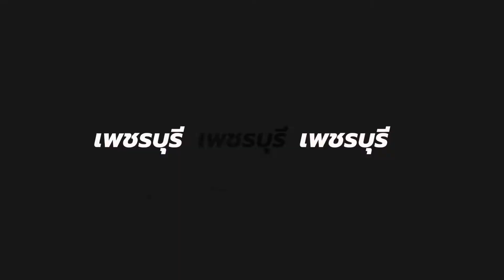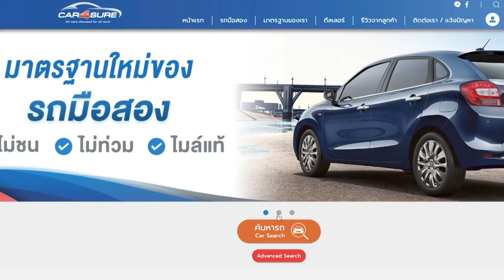รีวิวรถมือสอง Toyota Revo 2.4 J Single Cab 2019 MT (ติดต่อ )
Toyota Revo 2.4 J Single Cab 2019 MT